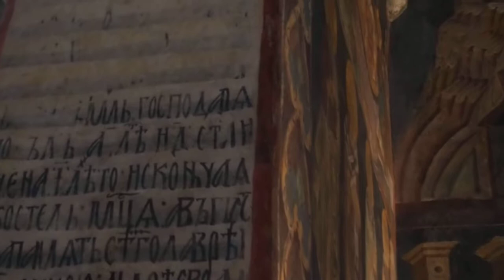Russian byzantine Frescoes, 15th century, Chapel Holy Trinity Kaplica Trójcy Świętej Lublin Poland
The Holy Trinity Church is located in the courtyard of the Royal Castle in Lublin and it is part of the Castle Museum. It was probably built before 1327.

The frescoes from the beginning of the 15th century that can be seen in the chapel of the Castle are real rarities.

The 14th century single-nave chapel was decorated with murals to the request of Wladyslaw II Jagiello, also known as King Ladislaus II Jagiello. The frescoes were made by the Russian Andrzej master.

The building of the church was completed in the year 1418. This is commemorated by the Cyrillic text written on the plaque under the rainbow arch of the church.

The historic Holy Trinity Chapel at Lublin Castle is an
invaluable example of the coming together of two cultural
traditions – the Latin West and the Byzantine East.
The Gothic brick chapel was erected on the initiative of
Casimir the Great in the second half of the 14th century
as part of the development of the royal castle built in
the same period. The slim Gothic body of the church
is divided into two floors – a lower one (a basement),
and a higher one consisting of a nave with a central
pillar at which vaulting ribs converge, and a narrower
polygonal presbytery, closed on the East side. In 1418, on
the initiative of the Grand Duke of Lithuania and King
of Poland, Ladislas Jagiello, the interior of the chapel
was covered with Byzantine and Russian frescos, which
are well-preserved until now. The King was known for
his attachment to the tradition and culture of Eastern
Christianity since his mother, a Russian Princess, had
grown up in the Orthodox tradition.

The church underwent a complete renovation in the 1950s, after the castle was designated to serve cultural purposes. Around the year 1970, ceramic tiles were removed from the chapel roof and were replaced with metal sheet. The exterior plaster was removed and the historical frescoes were reconstructed. The paintings' renovation was completed in the 1990s